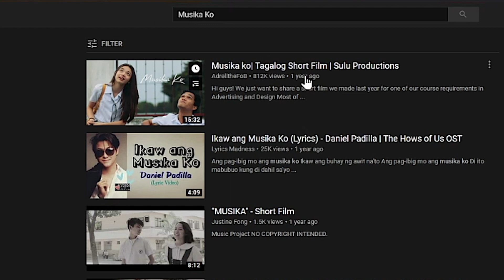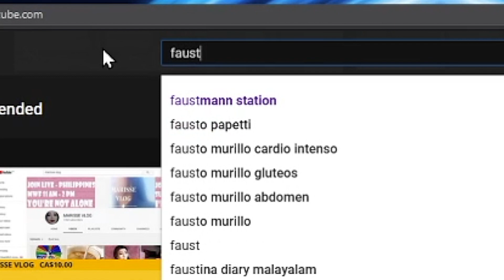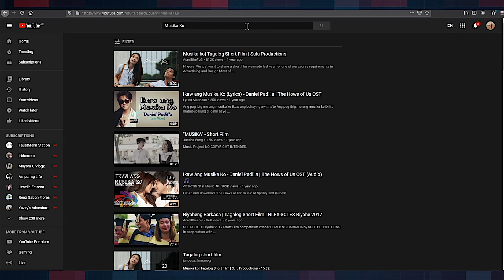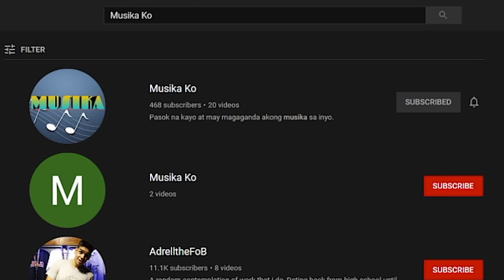PAANO || Mabilis hanapin ang Channel Name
IN THIS VIDEO:
Mapapanood sa video na ito ang mabilis na pag hanap ng Channel Name sa YouTube lalo kung ito ay channel na mahirap hanapin.